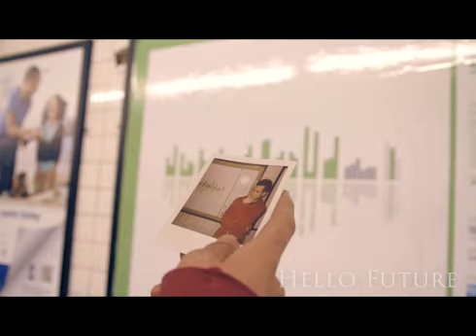RyanReel 6.9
Selected clips of Ryan Eggensperger onscreen. Enjoy!